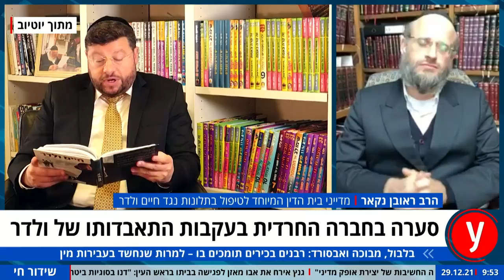הרב ראובן נקאר: מוקיע את תגובת הרבנים בפרשת ולדר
הרב ראובן נקאר, מדייני בית הדין המיוחד לטיפול בתלונות שהצטברו נגד חיים ולדר, יוצא בתוקף נגד הקולות המנסים לסנגר על מי שהיה דמות ציבורית בולטת במגזר החרדי, סלב של ממש – כסופר ואיש חינוך. את פירוט מעשיו, כפי שחקר בית הדין, עדיין אי אפשר לפרסם במלואם וגם לא את העדויות שחקר עם שותפיו, בראשם הרב שמואל אליהו. ואולם, בריאיון באולפן ynet הוא פורס האשמות כבדות שעלו נגדו